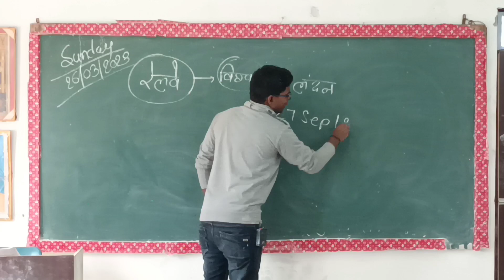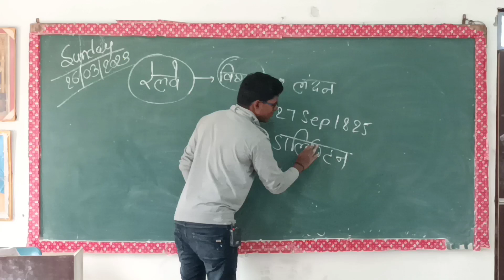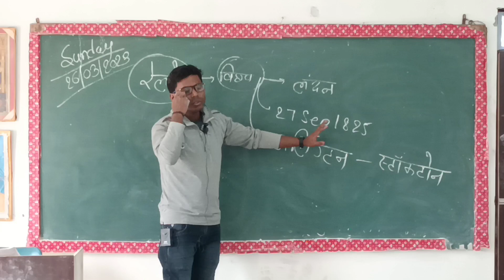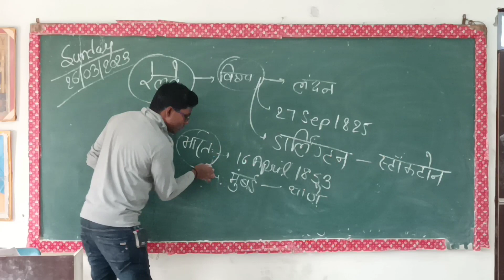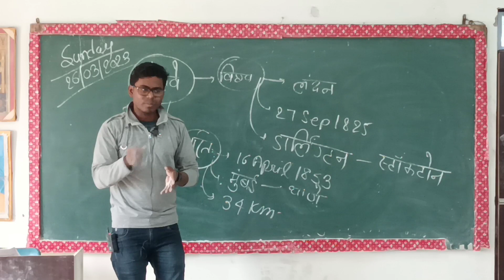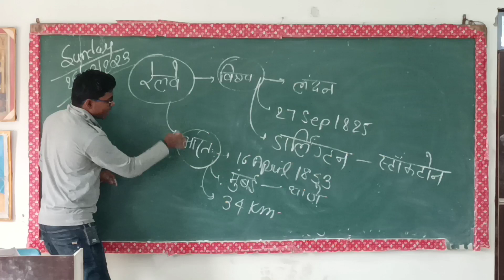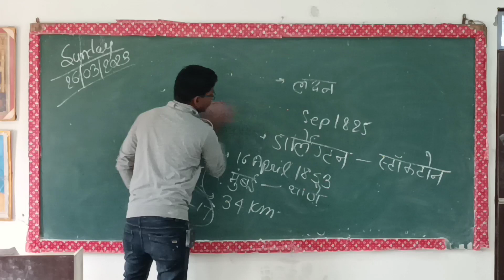daily current affairs ssc,cgl,bank for all exam Gk gs